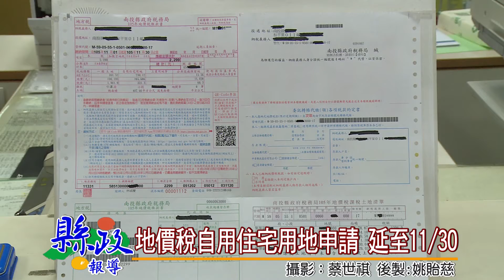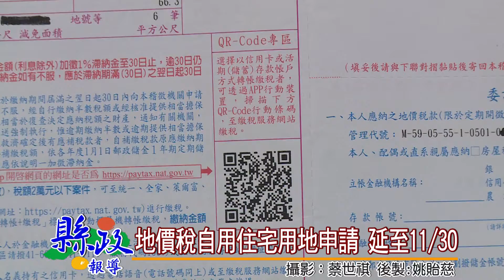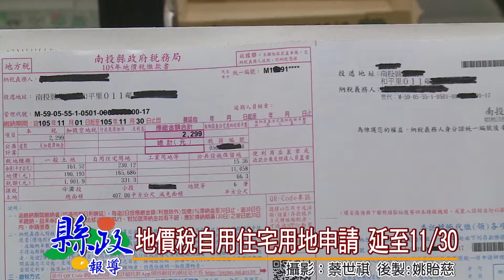地價稅自用住宅用地申請 延至1130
南投縣政府稅務局表示，105年自用住宅用地稅率核課地價稅的申請期限，依原規定至105年11月22日截止。為減輕民眾地價稅負擔，對於今年9月22日前已符合自用住宅用地要件，但未及向稅捐稽徵機關提出申請者，放寬於11月30日前補辦申請手續，請納稅義務人把握最後申請期限。